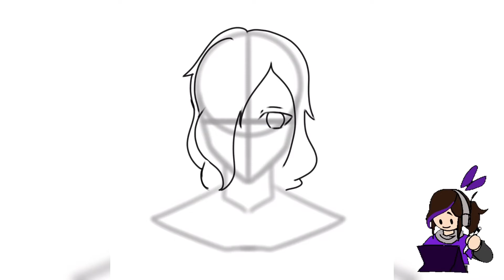Speedpaint 6: 🍪Sebastián🍪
✦Soy Valeigna, "youtuber" de ocasión.

✦Hoy traígo un speedpaint, Sebastián, hermano de Lucy, espero darle su historia.

✦Espero que puedas disfrutar de este humilde canal y contenido.

💜Ciao Ciao💜